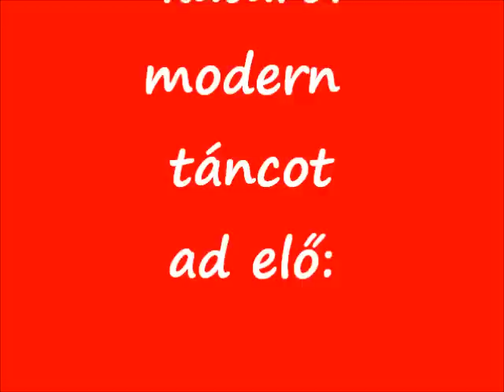Nagykátai KI-MIT-TUD 2013. A Szentmártonkátai Crazy Dolls modern táncot ad elő Misterv.